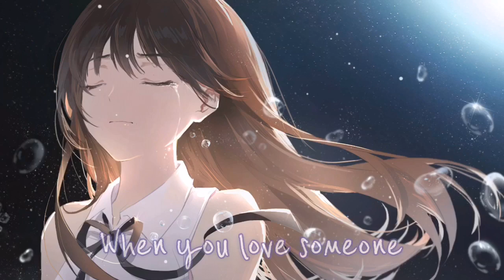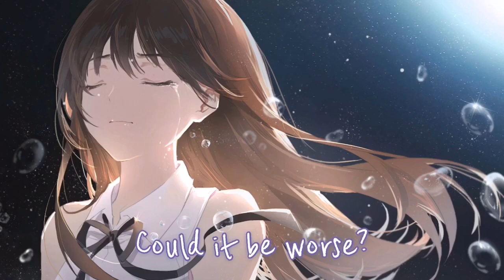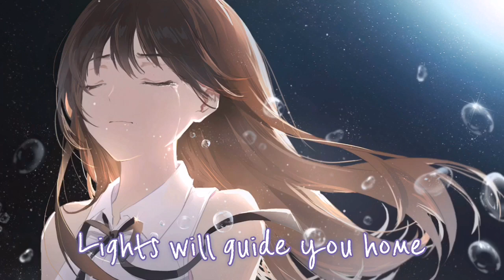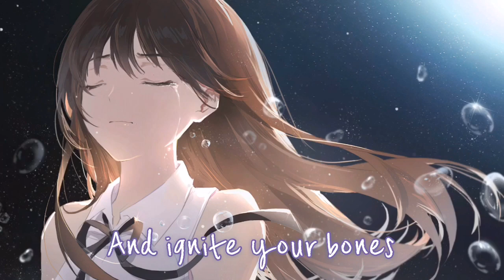Nightcore - Fix You [Female Version] (Lyrics)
Song: Fix You
Artist: Coldplay (cover by Alexandra Porat)